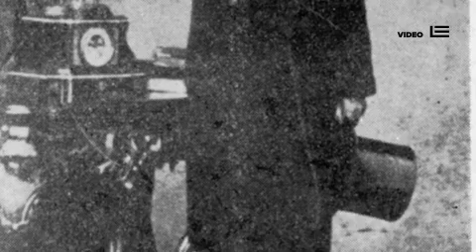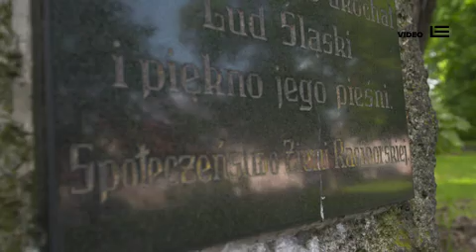Strefa Juliusza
Materiał portalu Silesion.pl na temat Strefy Juliusza w Rybniku.